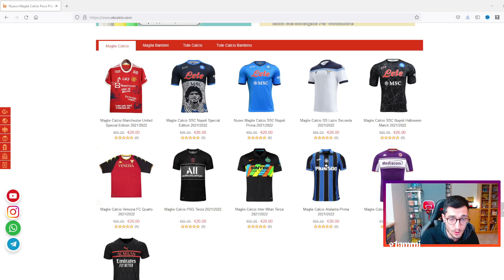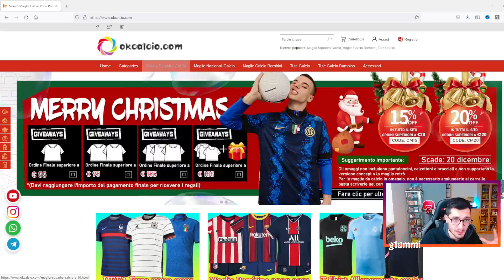COME FARE VELOCEMENTE LE SWAP + ICON NASCONDINO! FIFA 22 ULTIMATE TEAM!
In questo video vedremo come fare velocemente le ICON SWAP in piùà apriamo il PACCHETTO ICONA con il nascondino, cosa troveremo??? FIFA 22 ULTIMATE TEAM!

Promozione di Natale di fine anno:
📢 Le maglie 2021/2022 sono in vendita a basso prezzo!
🎁Utilizza il coupon "g1ammi" per usufruire di uno sconto del 15%
🎁Utilizza il coupon "g1ammi20" per ottenere uno sconto del 20% sulla spesa superiore a 120 euro (almeno 2 omaggi)

Se il pagamento finale supera i 55 euro, puoi ottenere una maglia da calcio in omaggio.
Se il pagamento finale supera i 95 euro, puoi ottenere due magliette da calcio in omaggio più la spedizione gratuita (spedizione standard)
Se l'importo del pagamento finale supera i 145 euro, puoi ottenere tre maglie da calcio gratuite più la spedizione gratuita (consegna veloce)
Oltre ai regali di cui sopra, quando l'importo del pagamento finale supera i 188 Euro, verrà dato un ulteriore squisito regalo misterioso
📅 Scadenza promozione: dal 1 dicembre al 25 dicembre

LA MIA ATTREZZATURA:

ELGATO HD60 S+
MONITOR AOC
SEDIA GAMING
GREEN SCREEN
MONITOR PREDATOR
MICROFONO RAZER